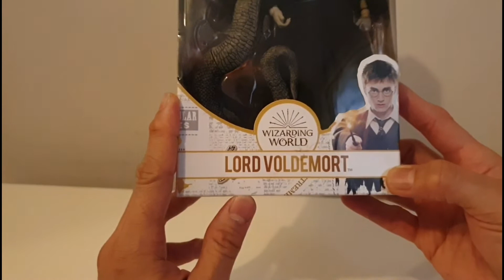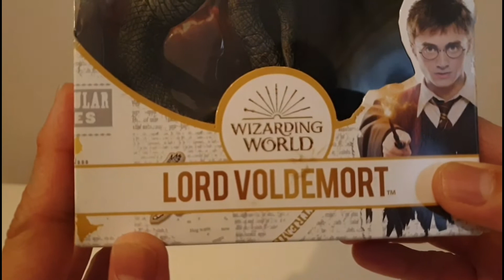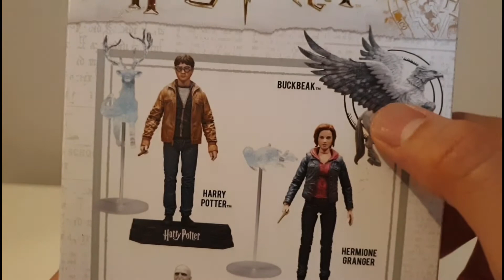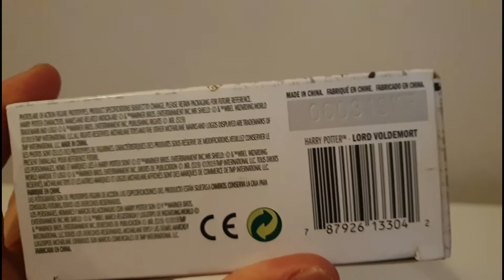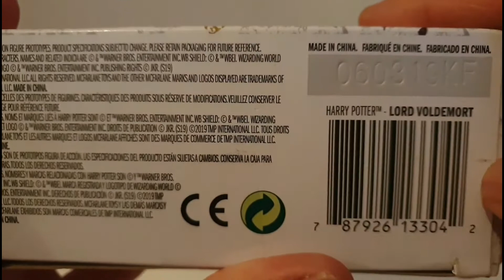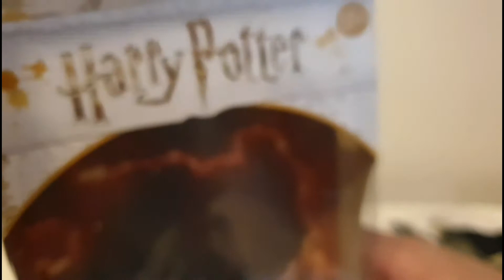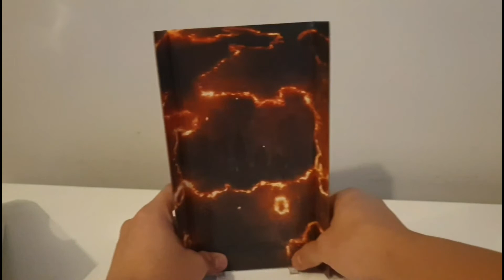Harry Potter Mcfarlane Toys review part 1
McfarlaneToysHarryPotter,Ron Wensley,VoldemortTOYREVIEWUNBOXING/WizardingWorld
HarryPotterActionFigureReview:HarryPotter
HarryPotterActionFigureReview:LordVoldemort
Mcfarlane7"HarryPotterAdultCollectiblereview
McFARLANEHARRYPOTTERFIGURES-UNrtBOXING/REVIEW
ToyReview-LordVoldemort(Mcfarlane-HarryPotterWizardingWorld)